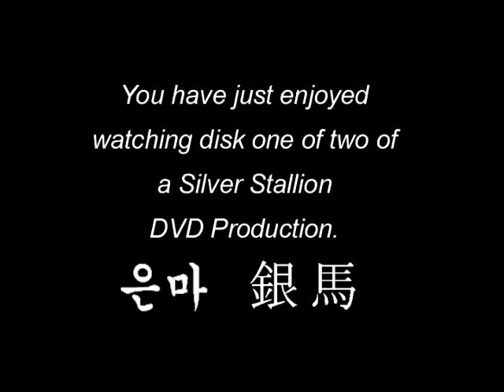In The Land Of The Myungs - Dream Theater (LIVE) [DVD 1]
Probably Dream theater at its peak!

Dream Theater - In The Land of The Myungs
20Th Anniversary Tour 2005/2006
Live in Olympic Fencing Gymnasium
Seoul,Korea
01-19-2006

Setlist:
01.Intro
02.The Root Of All Evil
03.Panic Attack
04.Another Won
05.Afterlife
06.Under A Glass Moon
07.Lie
08.Peruvian Skies
09.Fatal Tragedy
10About To Crash (Reprise)
11.Losing Time/Grand Finale